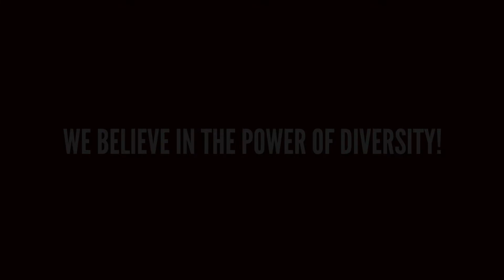UH Law Stands Against Hate